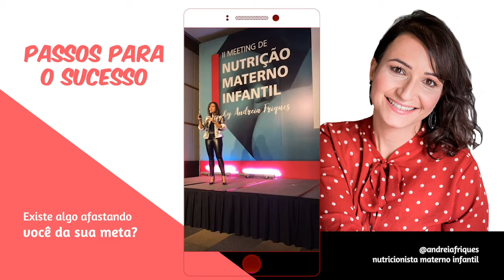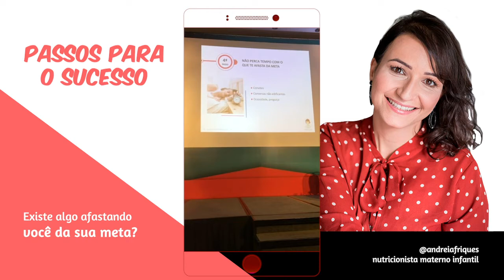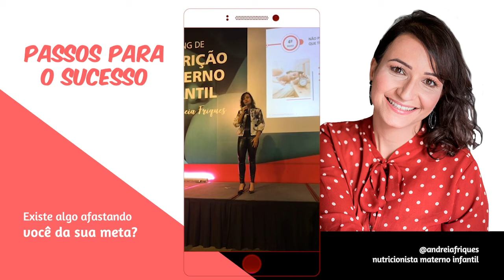O Sucesso Acontece Para Quem Tem Foco | Andreia Friques - Nutrição Materno Infantil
Esse é o terceiro vídeo de uma série que estou fazendo sobre sucesso na Nutrição Materno Infantil.

Ela foi feita com base na palestra que fiz no II Meeting Nutrição Materno Infantil.

Com o intuito de ajudar pessoas que querem construir uma carreira no segmento de Nutrição Materno Infantil, trouxe um dos pontos que realmente fizeram diferença para minha carreira e que aplico ainda hoje na minha profissão e na minha vida.

Ter foco. Sem foco você não irá conquistar nada.

O foco te ajuda a aproveitar melhor o seu tempo, evitando desperdiçar com ações que não tem sentido ou que não te enriquecem em nada.

Ter foco te ajuda a romper com as barreiras da procrastinação e sair da inércia quando a preguiça bater.

Foco é o que vira a chave para o sucesso e que te impulsiona até chegar lá.

O foco desta palestra foi para os profissionais de nutrição, mas pode ajudar todas aquelas pessoas que se perguntam como ter sucesso.

Quis nesse encontro comparticipar  algo que pudesse ajudar as pessoas que desejam trilhar a mesma carreira que eu.

TAGS DESTE VIDEO